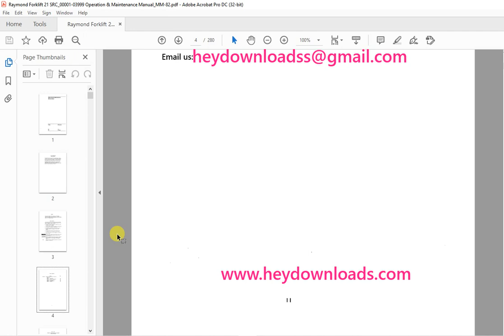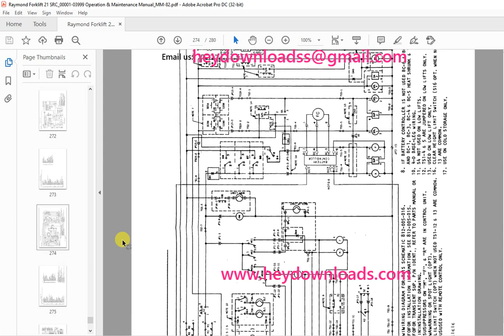Raymond Forklift 21 SCR Operation & Maintenance Instructions Manual SN 001 and UP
Language : English
Pages :  280
Downloadable : Yes
File Type : PDF
Size: 18.5 MB